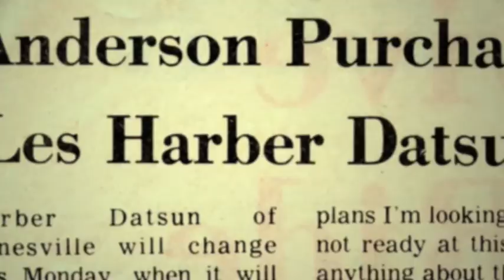About Anderson Automotive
About our dealer